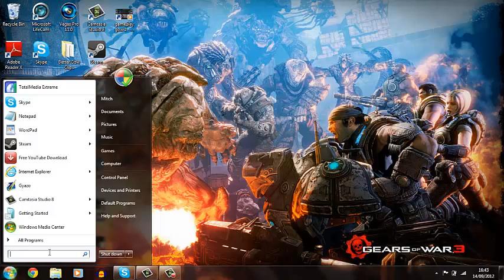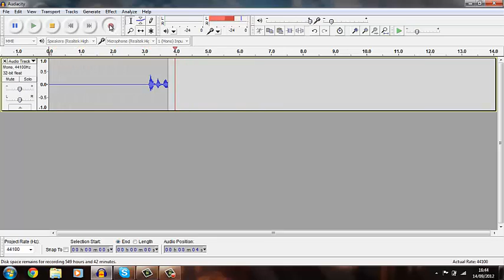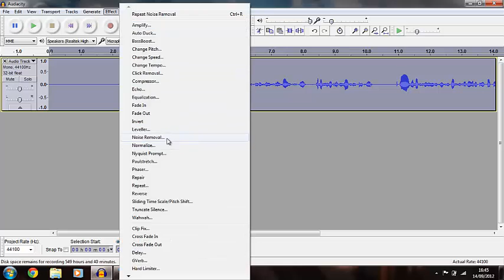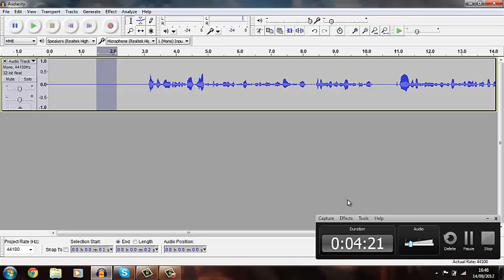Easy Way To Improve Your Commentary Sound Quality Using Audacity Noise Cancellation!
Let me know if anything is unclear. This really is easy noise removal and worth doing especially if you don't want to spend ridiculous money on microphones or new mic jacks! Works for static hissing and background noise!